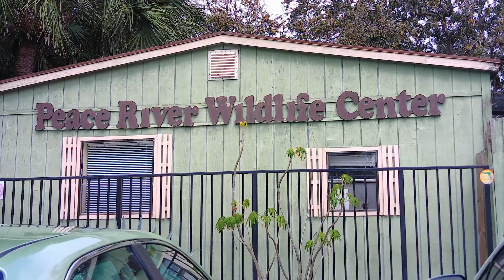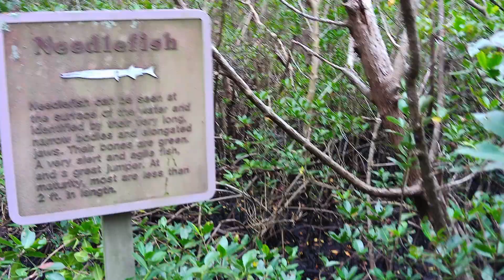Ponce DeLeon Park and Peace River Wildlife Center Punta Gorda Florida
What fun places would you like to see me go to this year?

To find me elsewhere on the internet:
Completed cross stitch
Cross stitch patterns and needle minders
Keyrings and earrings
Other goodies for sale